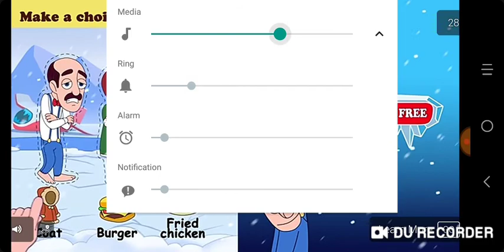Simon's Cat Dash #532-539(6)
That was no cool XD